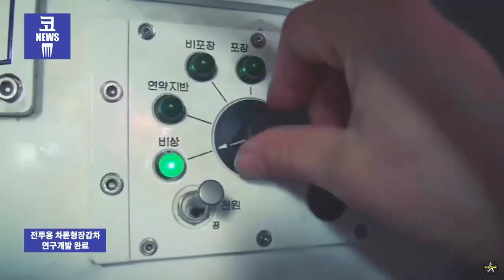Baekho 8X8, the South Korean Army's newest armored vehicle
The South Korean Army will deploy the new Baekho 8X8 advanced command post armored vehicle in 2023.

South Korean military officials said the armored command post will first be deployed to the Army's Tiger Brigade along with other state-of-the-art weapons systems.

The brigade serves as a demonstration unit for manned and unmanned military systems to ensure they are efficient and safe for wider application in the armed forces.

Baekho is designed to manage information on the battlefield by integrating and analyzing information from multiple sources such as sensors, UAVs and ground forces.

This information will give the commander a comprehensive view of the battlefield and help to make more informed decisions.

The system is also capable of planning and executing missions, as well as providing real-time intelligence and surveillance capabilities.

The development of the Baekho 8X8 Command Post vehicle is based on the K808 White Tiger armored vehicle designed and manufactured by the Hyundai Rotem company.

This 20-ton vehicle is powered by a 420 hp diesel engine.

The maximum speed on the highway is 100 km/h and the operating range is in the range of 700-800 km.